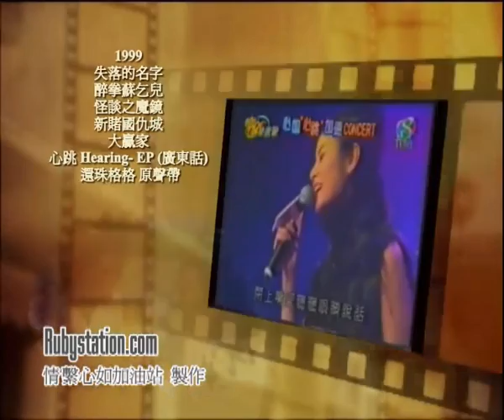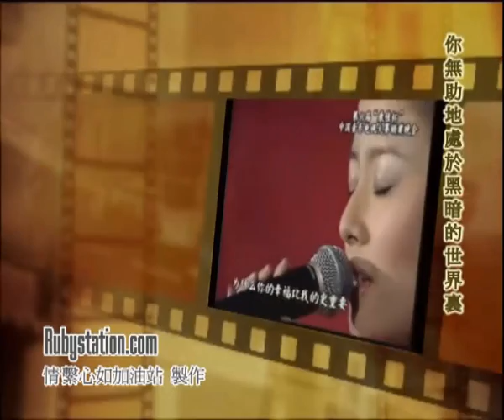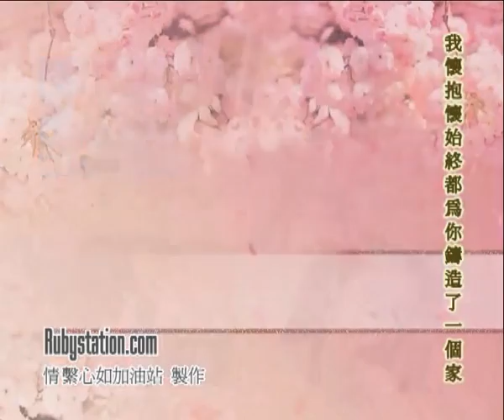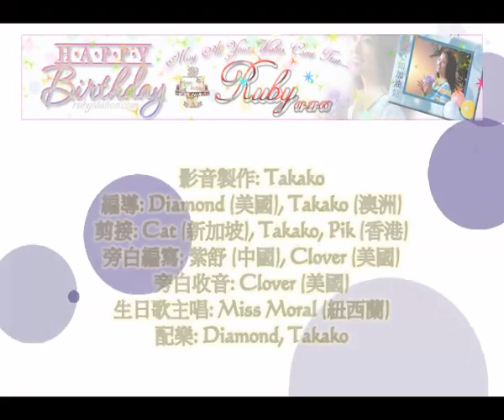Ruby Lin Birthday Gift Video Rubystation Production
A Takako Production